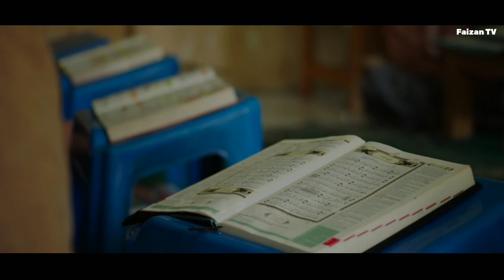Jange Badar ka Waqia⚔️ || 313 ne Lakhon Dushmano ko haraya || battle of the Badar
NrJange Badar ka Waqia || ⚔️313 lakhon dushmano ko haraya [battle of the Badar
17ramzan
jange Badar

𝗛𝗲𝗹𝗹𝗼 𝗳𝗿𝗶𝗲𝗻𝗱  𝗜 𝗵𝗮𝘃𝗲 𝗰𝗿𝗲𝗮𝘁𝗲𝗱 𝗜𝘀𝗹𝗮𝗺𝗶𝗰 𝗸𝗻𝗼𝘄𝗹𝗲𝗱𝗴𝗲 𝗰𝗵𝗮𝗻𝗻𝗲𝗹 𝘀𝗼 𝘁𝗵𝗮𝘁 𝘆𝗼𝘂 𝗰𝗮𝗻 𝗴𝗲𝘁 𝗜𝘀𝗹𝗮𝗺𝗶𝗰 𝗪𝗮𝗾𝗶𝗮𝗮𝘁❟ 𝗵𝗮𝗱𝗲𝗲𝘀❟ 𝗜𝘀𝗹𝗮𝗺𝗶𝗰 𝘄𝗮𝘇𝗮𝗶𝗳❟ 𝗔𝗺𝗮𝗹❟ 𝘀𝘁𝗼𝗿𝗶𝗲𝘀❟ 𝗗𝘂𝗮❟ 𝗧𝗮𝘄𝗲𝗲𝘇❟ 𝗭𝗶𝘆𝗮𝗿𝗮𝘁 𝗲 𝗗𝗮𝗿𝗴𝗮𝗵❟ 𝗵𝗲𝗮𝗹𝘁𝗵 𝘁𝗶𝗽𝘀 𝗮𝗻𝗱 𝗺𝗼𝗿𝗲 𝗶𝗻𝗳𝗼𝗿𝗺𝗮𝘁𝗶𝘃𝗲 𝗰𝗼𝗻𝘁𝗲𝗻𝘁 𝗿𝗲𝗹𝗮𝘁𝗲𝗱 𝘁𝗼 𝗜𝘀𝗹𝗮𝗺 𝗮𝗻𝗱 𝗜𝘀𝗹𝗮𝗺❟ 𝗜 𝘄𝗶𝗹𝗹 𝗸𝗲𝗲𝗽 𝗯𝗿𝗶𝗻𝗴𝗶𝗻𝗴 𝘀𝗼 𝘁𝗵𝗮𝘁 𝘆𝗼𝘂 𝗰𝗮𝗻 𝗴𝗲𝘁 𝘁𝗵𝗲 𝗯𝗲𝗻𝗲𝗳𝗶𝘁❟ 𝗦𝗼 𝗱𝗼 𝘀𝘂𝗯𝘀𝗰𝗿𝗶𝗯𝗲 𝘁𝗵𝗶𝘀 𝗰𝗵𝗮𝗻𝗻𝗲𝗹
                    (  Faizan TV )

                :- ᴛʜᴀɴᴋꜱ ꜰᴏʀ ᴡᴀᴛᴄʜɪɴɢ -:
👉 ᴍᴏʀᴇ ᴜᴘᴅᴀᴛᴇ ꜱᴜʙꜱᴄʀɪʙᴇ ᴍʏ ᴄʜᴀɴɴᴇʟ
                           Faizan TV